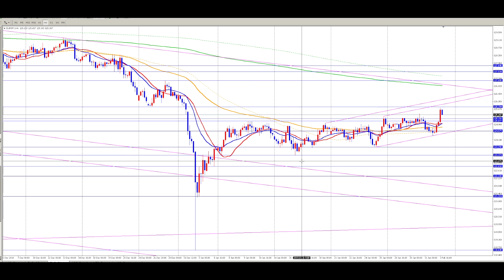FX（為替）ドル円、ユーロドル、ユーロ円（２０１９年２月２日〜週明け）最新予想！今後の見通し！チャートテクニカル分析初心者基礎講座 by プロトレーダー翔太（後半は昨日見た夢の話）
【再生リスト】